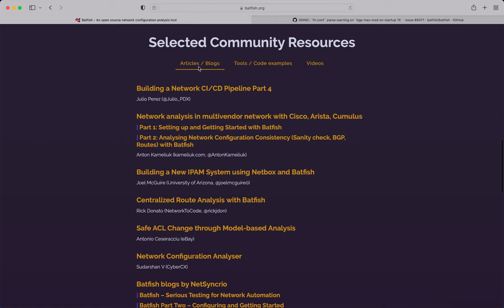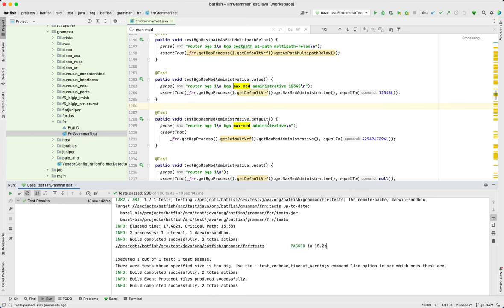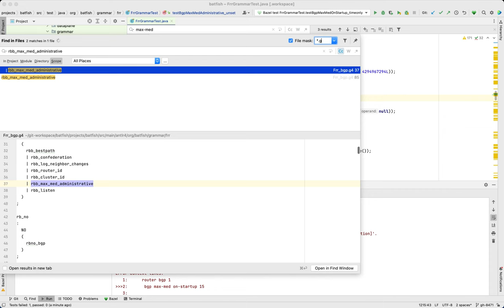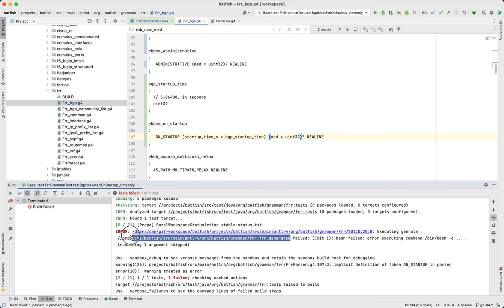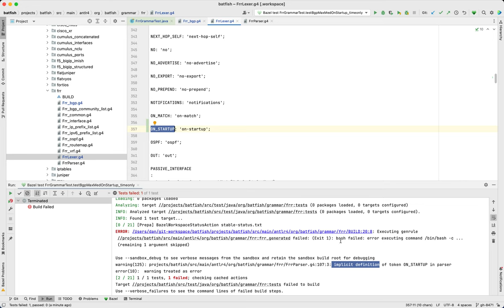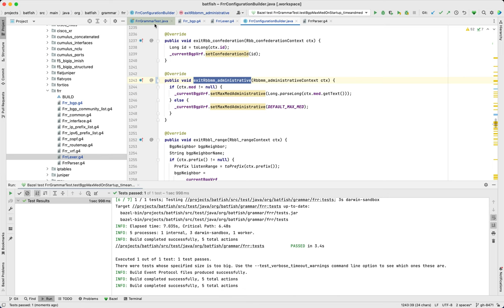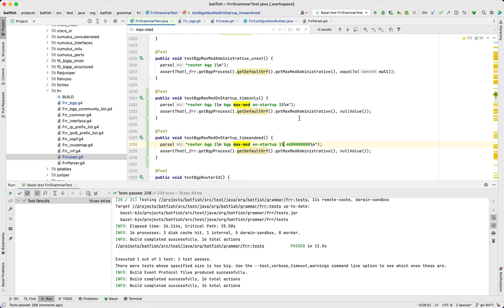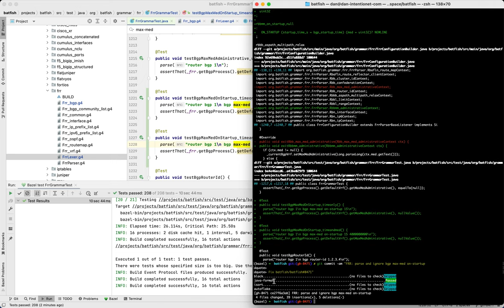Batfish development: How to extend a parser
This quick video is a live-coding exercise showing how to add support for new syntax in Batfish. Along the way, we model test-driven development, using IntelliJ with Bazel, code review, and git operations needed, as well as link to helpful documentation and resources.

We welcome new developers to the Batfish community. and find us on Slack or GitHub!